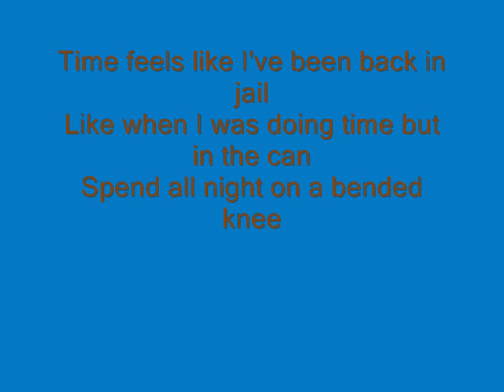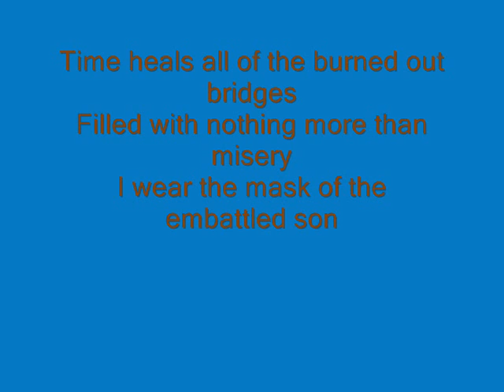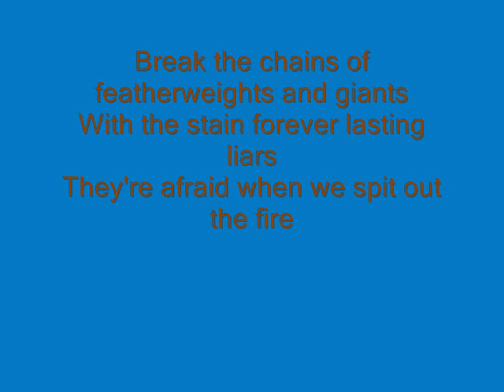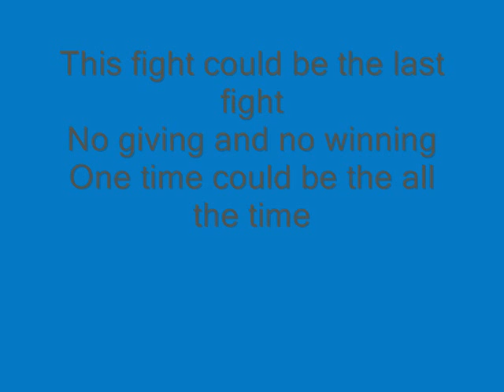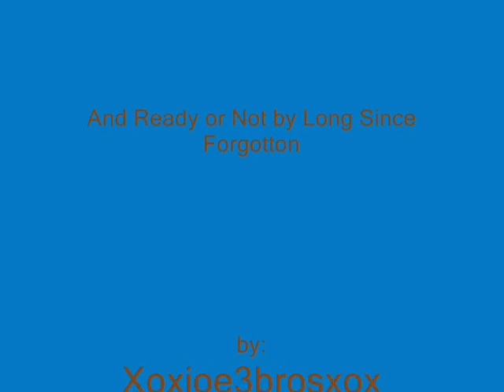The Last Fight-Velvet Revolver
Main song: The Last Fight-Velvet Revolver
Ending song: Ready Or Not- Long Since forgotten

lyrics(The last fight):

Time feels like I've been back in jail
Like when I was doing time but in the can
Spend all night on a bended knee
Just to beg for something to believe
Left home with a pack of clothes without a family tree

[Chorus]
This fight could be the last fight
No giving and no winning
One time could be the all the time
Should we decide to end the misery

Time heals all of the burned out bridges
Filled with nothing more than misery
I wear the mask of the embattled son
Trying to beg for something to believe

[Chorus]

Break the chains of featherweights and giants
With the stain forever lasting liars
They're afraid when we spit out the fire
And start living

[Chorus x3]